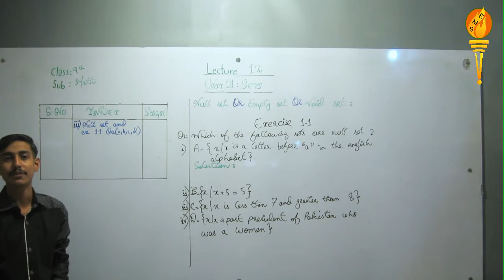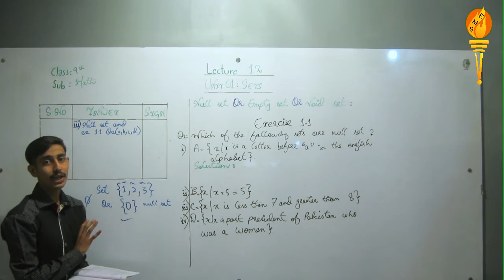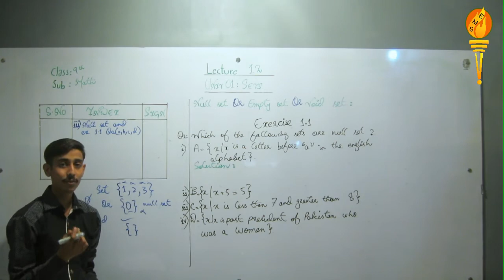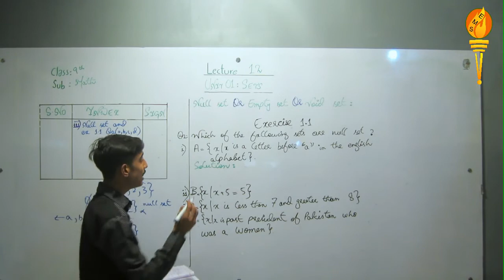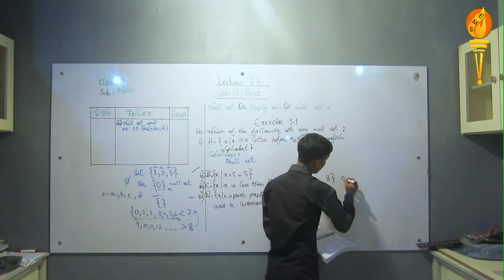Class 9th Maths Lecture 12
Elia Montessori School